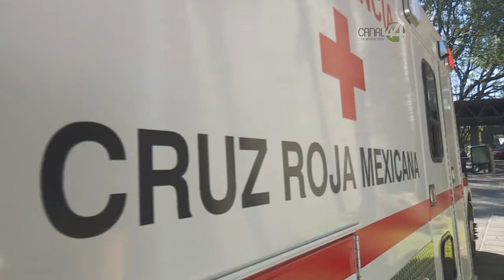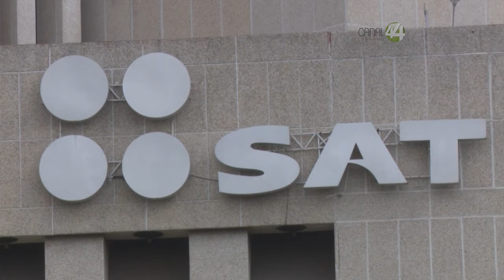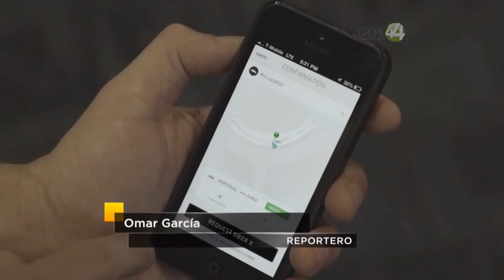El Gobierno del Estado apretará a los contribuyentes el siguiente año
El Gobierno del Estado apretará a los contribuyentes el siguiente año. Aunque considera aumentos generalizados en los impuestos estatales en un tres por ciento, correspondiente a la inflación, también habrá cambios para reducir los descuentos en el cobro de derechos.